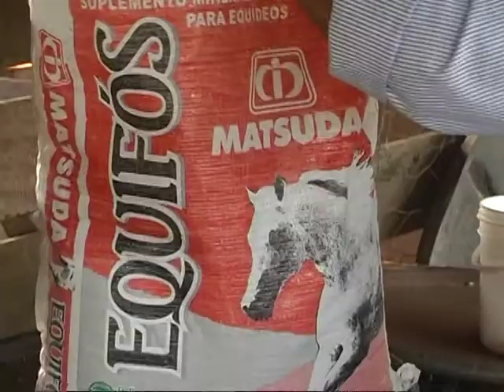Fazenda Raio de Sol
A Fazenda Raio de Sol, localizada no município de Fernandópolis, interior do estado de São Paulo, (SP) utiliza os produtos Matsuda. Confira os resultados com o Matsuda Equifós, suplemento mineral para os equinos.